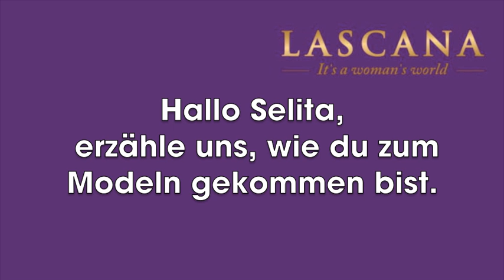Interview mit Selita Ebanks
Nach einem Jahr professioneller Zusammenarbeit bringen der Berliner Designer Michael Michalsky und LASCANA ihre erste gemeinsame Bade- und Strandbekleidungslinie LASCANA by MICHALSKY auf den Markt. Top-Model Selita Ebanks, das unter anderem für die Kollektion vor der Linse stand, würde die Styles auch privat tragen. Ein absoluter Profi, der in einem Interview verriet, dass auch bei Top-Models eine gesunde Ernährung und hartes Training für eine Traumfigur notwendig sind...